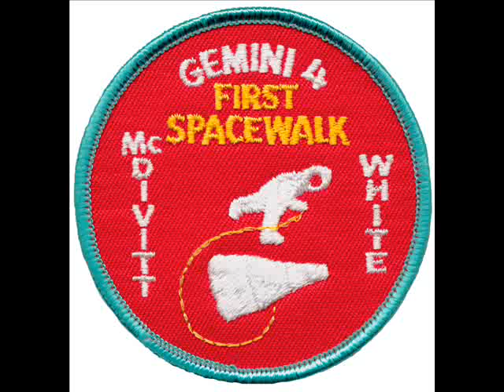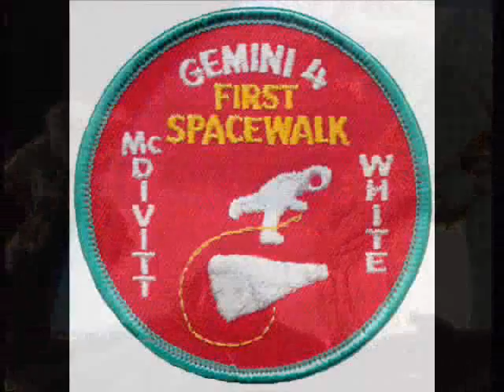Gemini 4 EVA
The Gemini 4 Spacewalk -June 3rd 1965.. This footage was recorded from the movie camera Ed White installed on the outer hatch at the start of the EVA. There was no TV coverage of this event but the EVA was filmed by two cameras, the other one operated by Jim Mcdivitt from the Command Pilots seat.

Mcdivitt's footage includes his view of Ed pushing off the nose of the Gemini. That moment is also captured during this footage (if you watch carefully!).

I have edited the little bits of audio I have collected over the years and added it to the footage. Thus, the footage is not complete. Looking at the Gemini 4 flight transcripts will tell you there is more to find.

Also, the EVA was over 20 minutes long and the video footage for the EVA does not last more than 15 minutes (3 minutes of that is just Ed standing in the hatch). So there is audio that could be added but there might not be video for it to be added to.

I hope that this video in some way represents what happened that day in space. It was a momentous step and achievement and should always be remembered as such.

LM5.